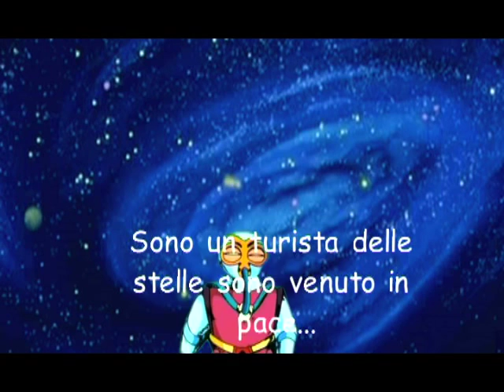Goldrake il ritorno: la morte di Alcor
Torna GOLDRAKE DOPO 20 CON QUALCHE CHILO IN più, i raggi protonici hanno danneggiato il suo cervello?  Special guest Leonard Nimoy.